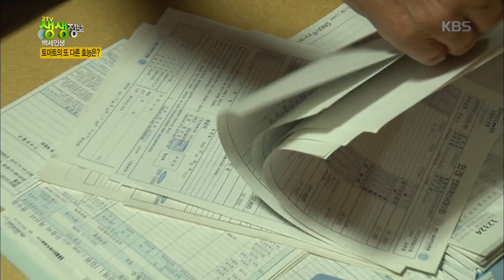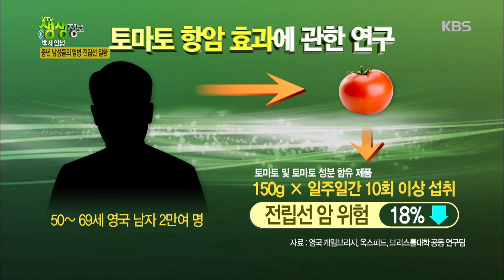2tv 저녁 생생정보 - 토마토 브로콜리 볶음, 토마토 요리가 항암 효과에 특효!.20160511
토마토 브로콜리 볶음, 토마토 요리가 항암 효과에 특효!